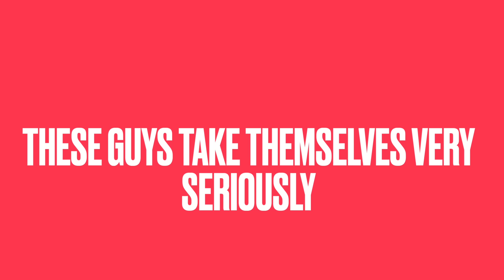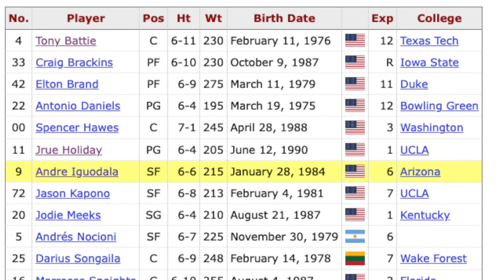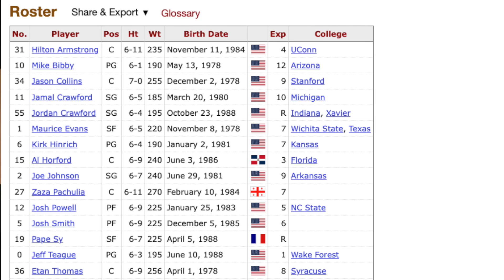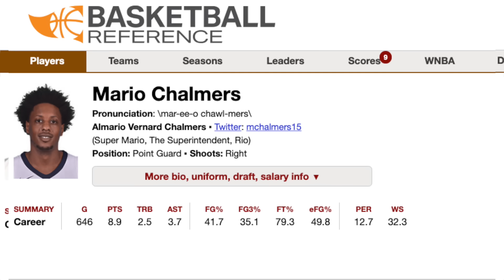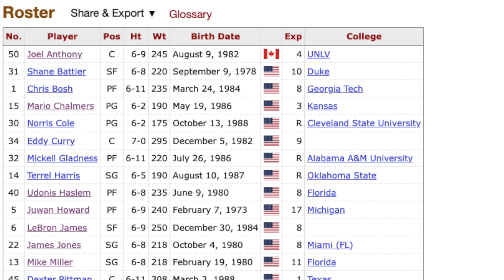Redefining Superteams for LeBron's Sake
“Superteam is a misnomer”, says the guy whose job it is to help LeBron rewrite history.  RIght, well you heard it on the propaganda podcast first folks, the most absurd super team ever wasn’t even a superteam.  And they had to build around “minimums.”  Only LeBron James could be this unclassy and still not be crucified for it.
Thanks to @skap_attack for suffering through the podcast so I didn't have to.